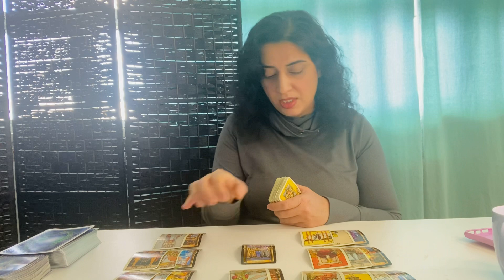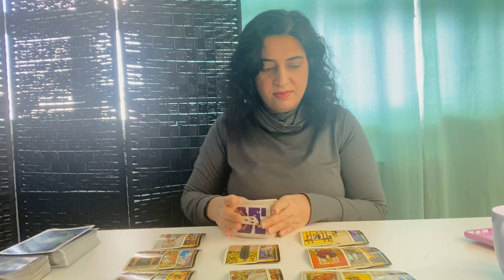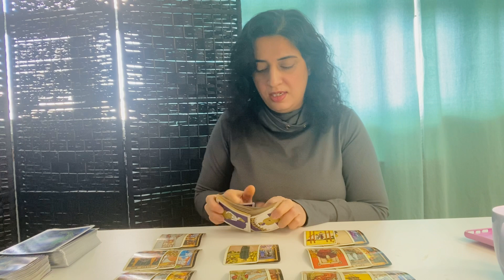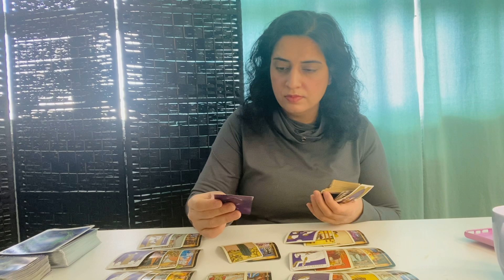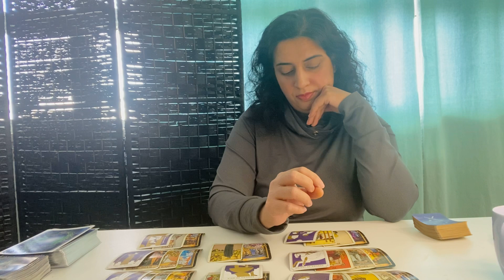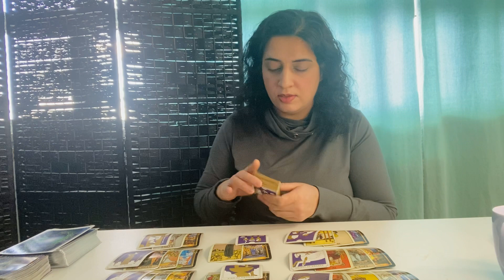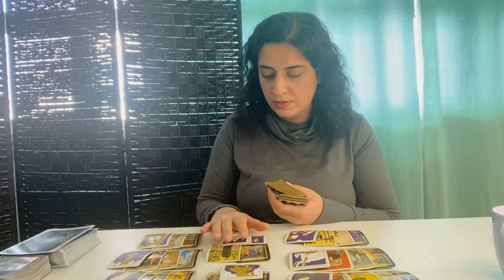Cancer ♋️ - “Wanting Control: They Can’t Let Go Of This Love” March 2022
General Tarot Love Reading - CANCER ♋️ - MARCH 2022

70.00 USD - *Price Subject To Change*